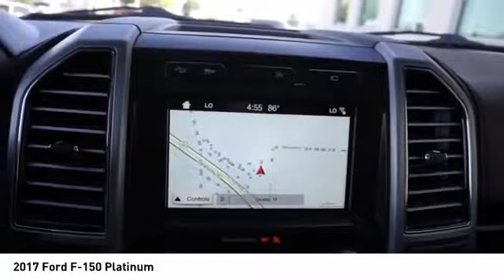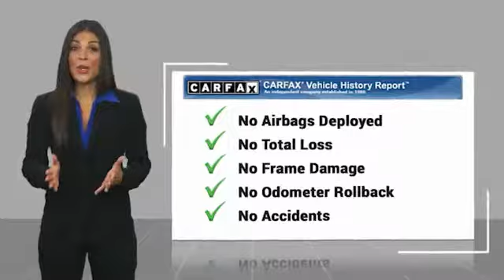2017 Ford F-150 Decatur TX P16923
2017 Ford F-150 Platinum

2111 US HWY 287 South

You'll love the look and feel of this 2017 Ford F-150 Platinum, which features a backup sensor, push button start, remote starter, backup camera, blind spot sensors, parking assistance, a navigation system, braking assist, dual climate control, and hill start assist.  It has a 6 Cylinder engine.  We're offering a great deal on this one at $41,277.  With an unbeatable 5-star crash test rating, this supercrew 4x4 puts safety first.  With a beautiful off white exterior and a brunello interior, this vehicle is a top pick.  Interested? Call today to take this vehicle for a spin!  Come see our new inventory of New Chevrolet, GMC and Buick models plus our large inventory of certified pre-owned vehicles. We're your family owned and operated, celebrating 40 years of serving North Texas. Our Decatur Chevrolet, Buick and GMC dealership, located at 2111 US HWY 287 South in Decatur, Texas. Our team will be more than happy to help you find the most suitable vehicle for your family along with the best deal available.